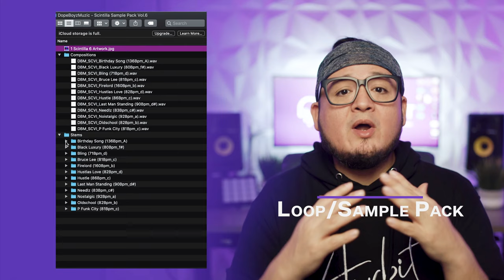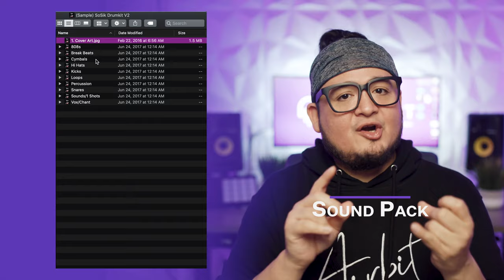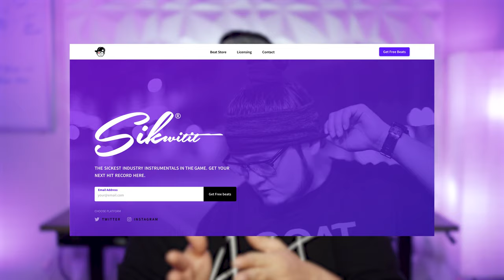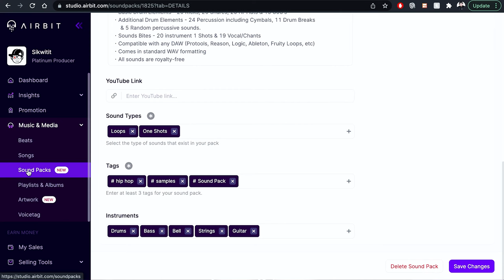How to Make Money With Sound Packs: The BEST Alternative to Selling Beats?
Aside from selling beats, one of the most popular ways to generate revenue is by selling sound packs. Learn more about the process right here!

Over the last couple of years, sound packs have become a vital tool in the music community. Using sound packs can spark creativity when dealing with beat block, is a fantastic way to collaborate with other producers, and helps by financially supporting the producers who are selling them. In this video, we cover the top reasons to sell sound packs, understanding your target audience, the correct way to organize your sound packs, and a ton of more valuable information!